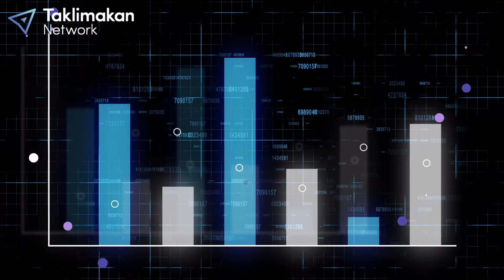Women Traders Earn More Than Men